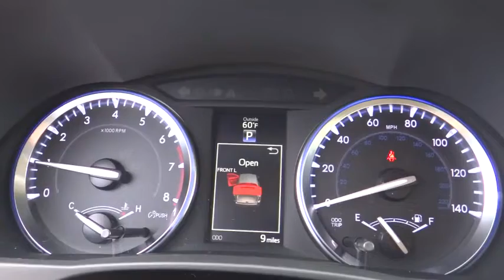2016 Toyota Highlander Carson City, Reno, Northern Nevada, Dayton, Lake Tahoe, NV 56963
2016 Toyota Highlander

The Toyota Highlander is crafted with excited inspirations, the exterior boasts a dramatic grille and can be topped off with available integrated aerodynamic roof rails. Highlander Limited rides on 19-inch Chromtec wheels, XLE and LE Plus have unique machined-face 5-spoke alloys, and LE gets a new 18-inch 5-spoke alloy wheel. Highlander's roomy interior gives you enough space to seat up to eight people and provides more comfort along the way with reclining third-row seats or with the available second-row captain's chairs, Highlander comfortably seats seven. There are also plenty of smart storage compartments so your most-needed items are easily accessible throughout your journey.